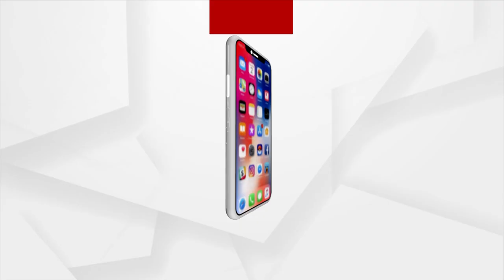ଚାଲିଗଲା ଚାକିରୀ ;ଏବେ ଚାଷ କରି ପାଲଟିଛନ୍ତି ନିଯୁକ୍ତି ଦାତା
କରୋନା କାଳରେ ଚାଲିଗଲା ଚାକିରୀ । ଚାପ ଓ ଚିନ୍ତାରେ ବସି ନ ରହି ଆନନ୍ଦପୁର ଦେଓଗାଁର ଶୁଭେନ୍ଦୁ ପତି ନିଜର ସଂଚିତ ଅର୍ଥରେ ତୁରନ୍ତ  ଆରମ୍ଭ କଲେ ଏକ ସମନ୍ବିତ କୃଷିଫାର୍ମ । ଗାଈ, ଛେଳି, କୁକୁଡ଼ା, ବତକ ପାଳନ ସହିତ ବାଓ ଫ୍ଲକ ପଦ୍ଧତିରେ ମାଛଚାଷ ତାଙ୍କୁ ସ୍ୱାବଲମ୍ବୀ କରାଇଲା । ଏବେ ସେ ଚାକିରୀ ପାଇଁ କାହା ଉପରେ ନିର୍ଭର କରିବା ପରିବର୍ତେ ସ୍ଥାନୀୟ ଅଂଚଳର ୮ ଜଣ ଯୁବକଙ୍କୁ ଦେଇଛନ୍ତି କାମ । ଶୁଭେନ୍ଦୁଙ୍କ ଏଭଳି ସଫଳ କାହାଣୀ ଅନ୍ୟଙ୍କ ପାଇଁ ପାଲଟିଛି ପ୍ରେରଣା ।